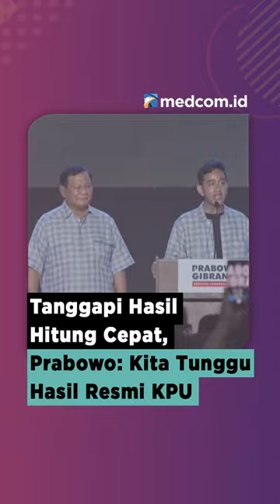TANGGAPI HASIL HITUNG CEPAT, PRABOWO KITA TUNGGU HASIL RESMI KPU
Pasangan calon presiden dan calon wakil presiden nomor urut 02, Prabowo Subianto dan Gibran Rakabuming Raka, unggul dalam hitung cepat berbagai lembaga survei. Prabowo ditemani cawapresnya Gibran Rakabuming Raka menyampaikan pidato menanggapi hitung cepat atau quick count Pemilu 2024 di Istora Senayan, Jakarta Pusat, Rabu (14/02/2024).

Untuk itu, kata Prabowo, atas nama TKN Prabowo-Gibran dan Koalisi Indonesia Maju mengucapkan terima kasih. Khususnya kepada Komisi Pemilihan Umum (KPU) dan jajarannya.

Meskipun unggul dalam hasil hitung cepat, Prabowo mengingatkan agar tidak boleh sombong. Prabowo mengingatkan untuk terus bersyukur.